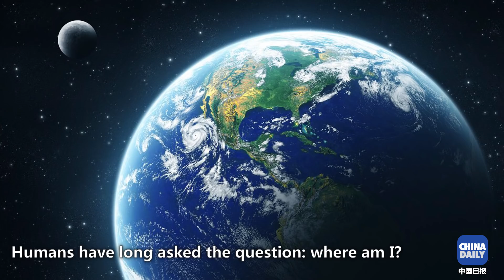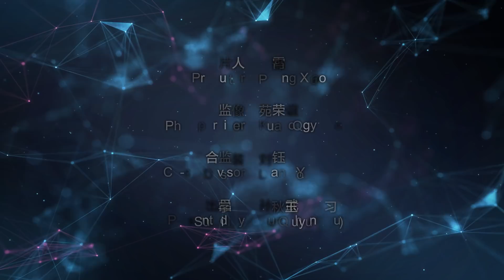China's homegrown BeiDou Navigation Satellite System is going global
BeiDou, China’s homegrown navigation satellite system, is to cover the world by 2020. Watch a video to see how it differs from GPS and can help you in life.